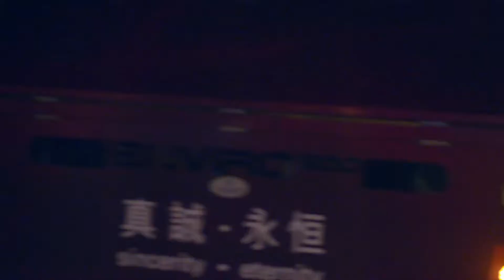[MV] DIA - Somehow